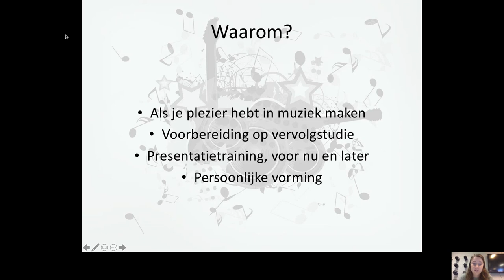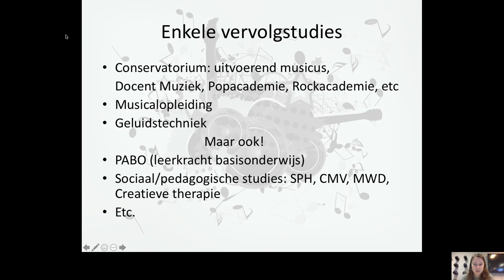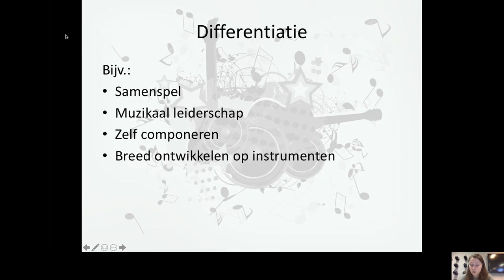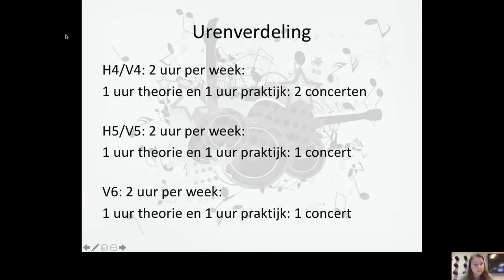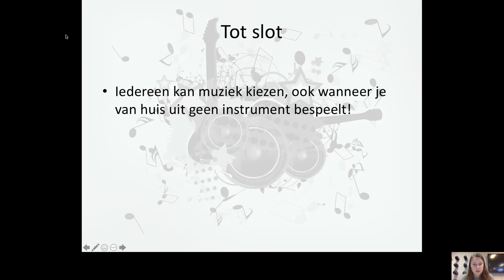Muziek bij de talentenacademie